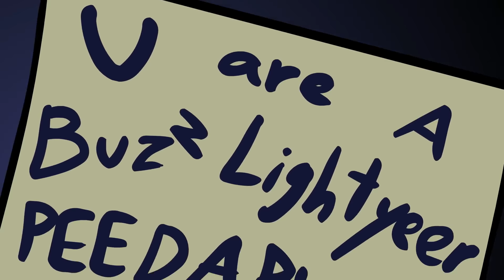Si HELLO NEIGHBOR fuera Realista | ESPAÑOL LATINO 【Animación - Fandub】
Bienvenido al canal oficial de Adel Fandubs.
Hola a todos!! Hoy les vengo presentando un fandub más!
En está ocasión un fandoblaje sobre esta grandiosa animación de "Hello Neighbor"

⇢ El video cuenta con una visualización muy buena!
⇢ Soy Fandubber en Costa Rica

Reparto de voces:

Por favor:
Respetarsen unos a los otros en los comentarios.

Agradezco de corazón todo su apoyo, calificando el video y dejando un comentario
Es siempre apreciado!

-DOBLAJE HECHO POR FANS PARA FANS SIN FINES DE LUCRO.